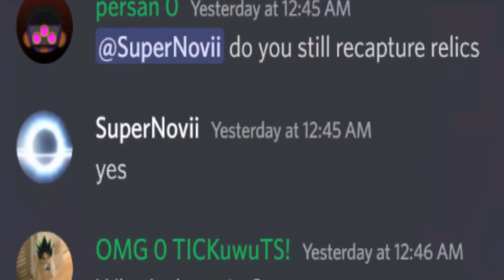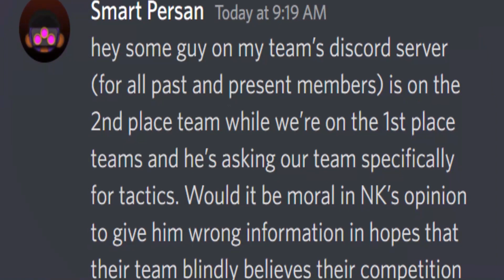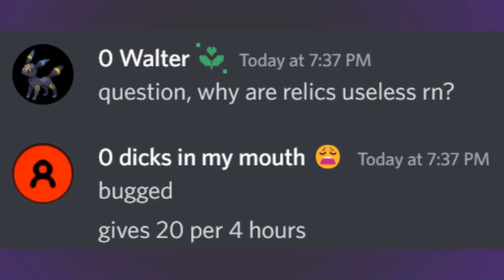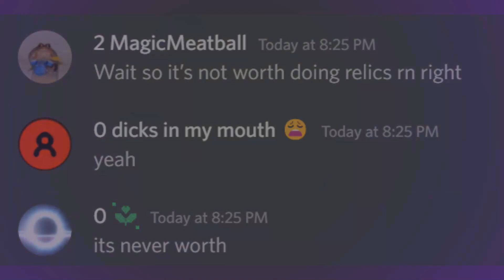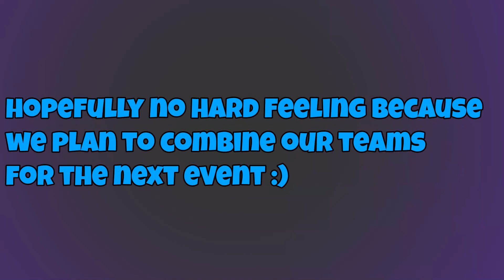Using Propaganda To Win First Place In Contested Territory [BTD6]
I'll more than likely make a video guide on how to play optimal CT

Shoutout to my teammates, for being amazing and helping us win a 3rd place global medal in the 1st event and a 1st place global medal in the 2nd event, and also for going along with this very, very well.

Teammate shoutout!
Amphiapple (both events)
Chocolate Primate (both events)
EWIE10 (both events)
Chainsaw (both events)
mrtas (event 1)
Alexmi3 (event 2)
Tooprood88 (event 2)
Barbitos (event 2)